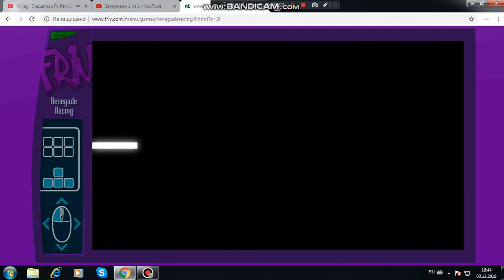Gonka em uzum qshem